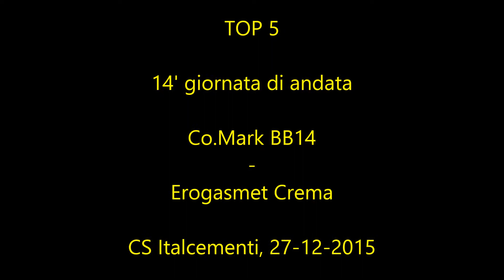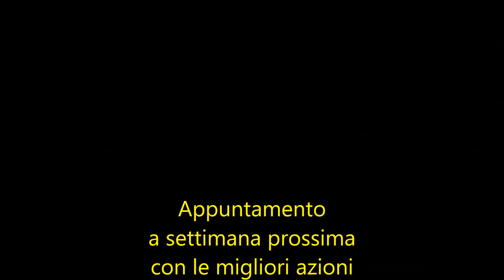TOP 5 CO.MARK BB14 vs EROGASMET CREMA